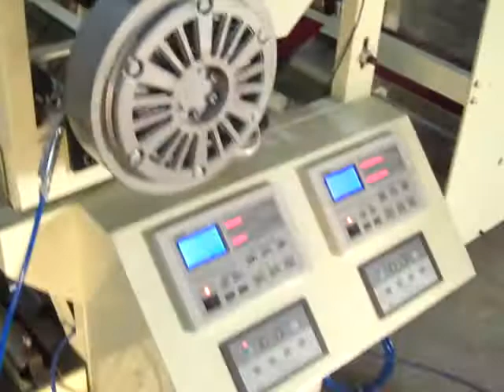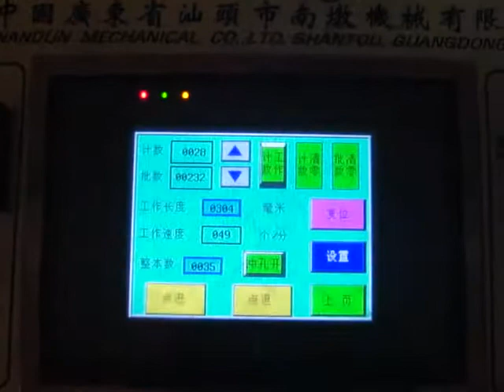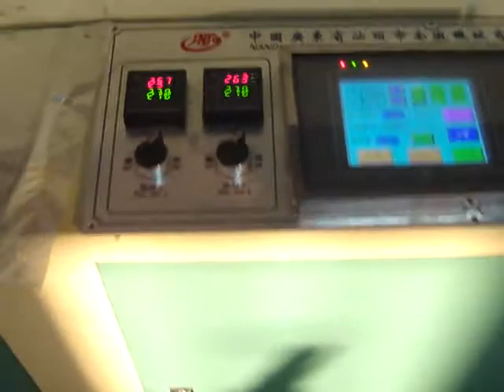RQD Flower bag making machine FROM Nandun machine Co.,Ltd.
high speed PLASTIC FILM FOLDING, pearl film inserting, ultrasonic sealing, adhesive tape inserting, EPC